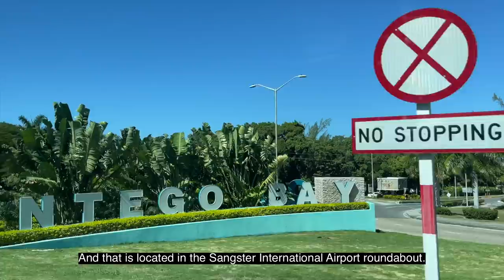JAMAICA VLOG - ULTIMATE 2021 GIRLS TRIP! | TRAVEL VLOG | AMINACOCOA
Hi Jolieden's!
I recently went on a girls trip to MontegoBay Jamaica for my friends 21st Birthday. And it was LIT!
I hope enjoyed the first of many travel vlogs that are to come. Let me know which part was your favorite in the comments.👇🏽
LINKS TO EVERYTHING MENTIONED
DAY 1:
Grey shirt
Blue dress - MSBHV
Clear bag
White heels
DAY 2:
Bikini Top
Swim cover up
High waisted bikini bottoms
Black sunglasses
Martha Brae swimsuit
Top worn at Luna’s - Emilio Pucci
DAY 3:
Sunglasses & Shirt - Fenty
Swimsuit worn on catamaran
Swim cap
Scarf worn at Margaritaville
Blue top worn at buffet
DAY 4:
Black swimsuit
Shorts - Cactus jack
Jamaica Flag bandanna - gift shop (shop similar here)
Top worn that night - Dior rasta collection
Shorts - Levi
Day 5 -
Shirt - Supreme
Songs played (in order)
“Shen Yeng Anthem” by Shenseea
“Gal Policy” by Kranium
“Yeah Yeah” by Aidonia
“Better” by Aidonia
“Bum Pon It” by HoodCelebrityy
*Each excursion had free pick-up & drop-off*
✨FAQ's✨
How tall am I ? I am 5'9"
Where am I from? New York City🗽
What is my ethnicity? Malian & Senegalese